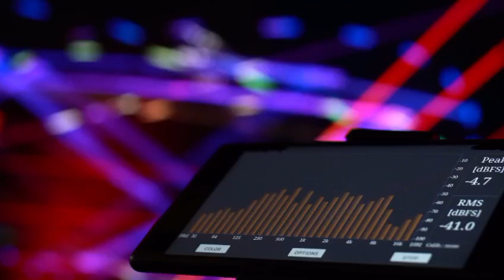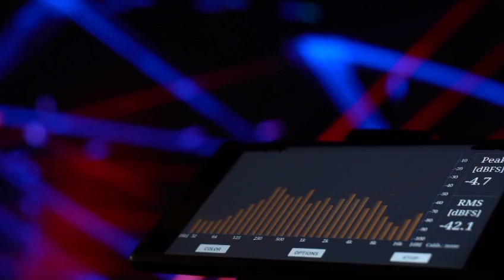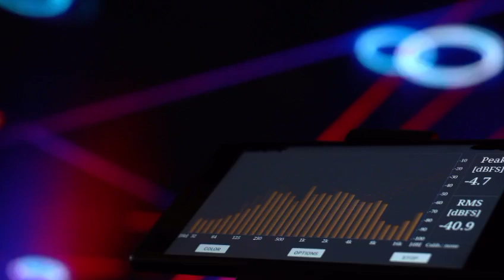DJ STEREO LOVE REMIX THAILAND VIRAL TIKTOK TERBARU 2024 YG KALIAN CARI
link ori:      • stereo love remix thai...  ​

KOMEN ☑️

JANGAN LUPA PAKAI HENSHEAD / EARPHONE

UNTUK SUARA YANG LABIH BAIK

SAYA BUKAN PEMBUAT MUSIKNYA NYA!
SAYA HANYA MEMBAGIKAN HOBI SAYA DAN MEMBANTU MEM VIRALKAN

SAMPAI JUMPA LAIN WAKTU